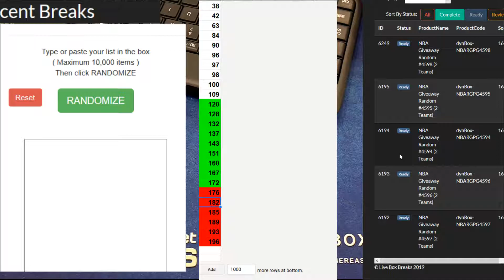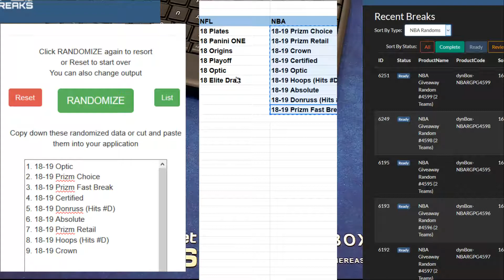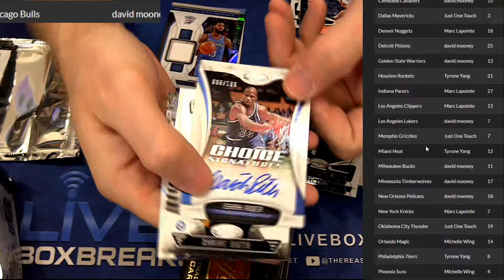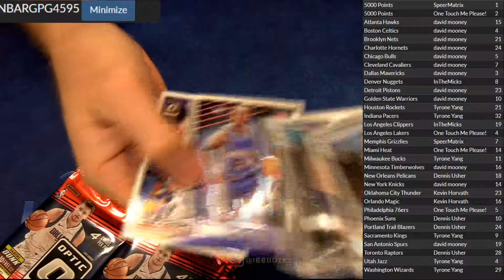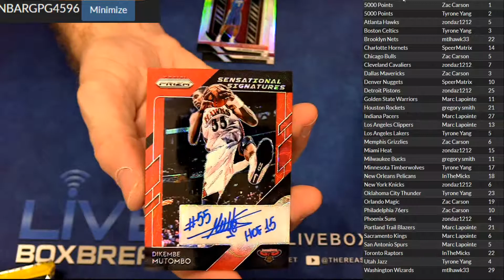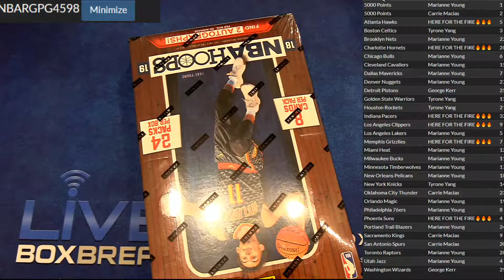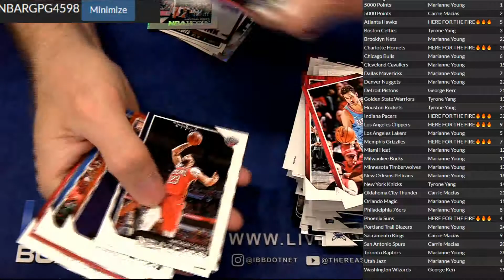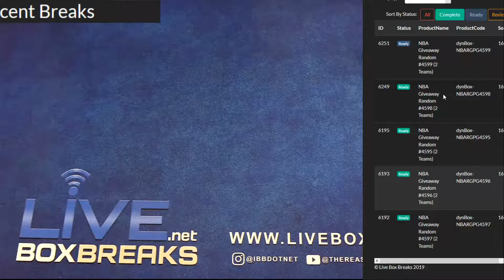NBA Random 4594 4599 LBB